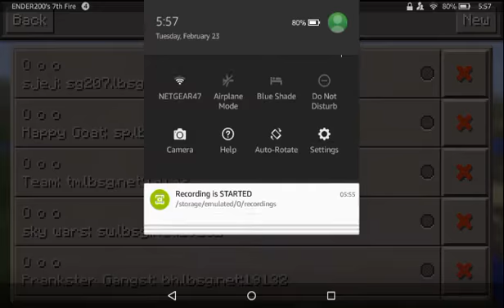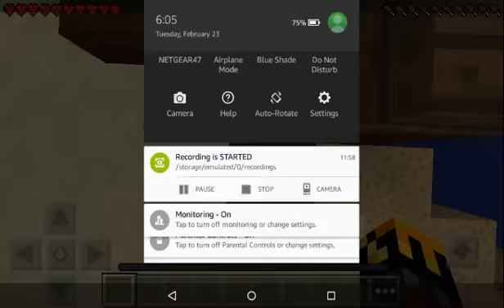Minecraft PE SERVER LIFEBOAT SERVIVAL GAMES WITH audio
Today me and mesi playz10 will be playing Minecraft Lifeboat server .